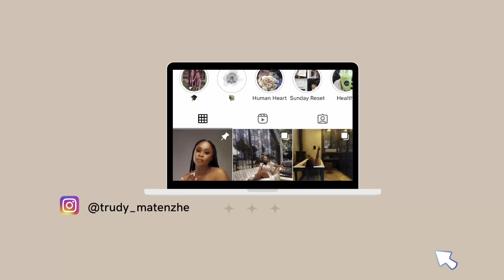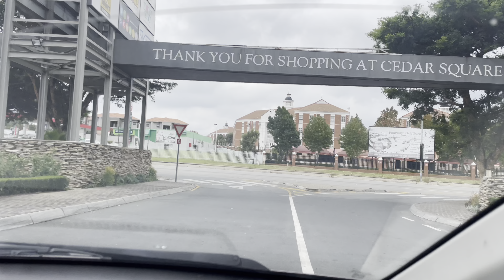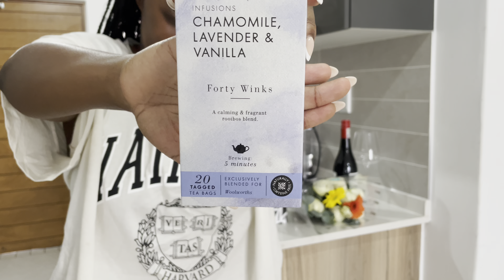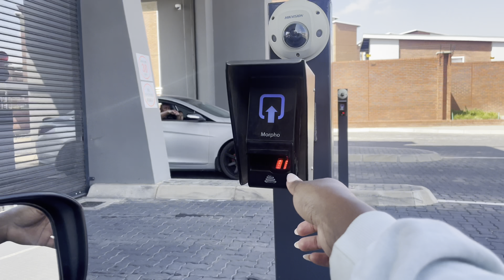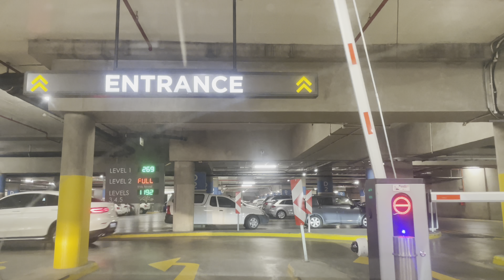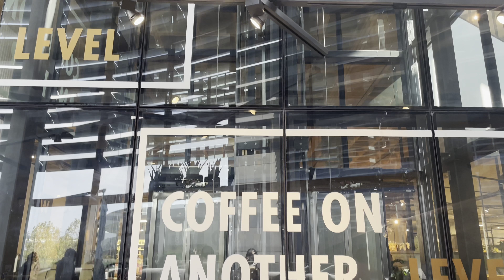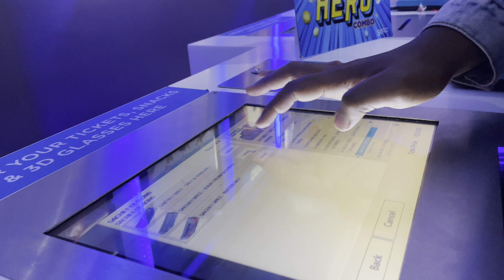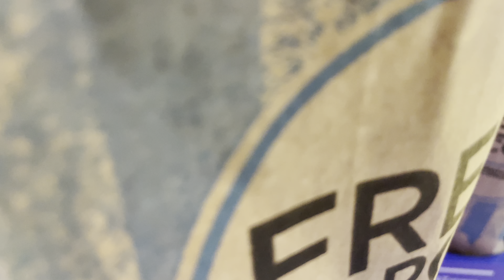Vlog: Spend a few days with me|Meet my lover! She’s in the country after years!| Movie date & more❤️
Hey My lovebugs🤍

Spend a few days with me and meet my closest friend❤️

Watch:

 • More — Land of Fi...

Watch:

 • Sunflower — Soyb ...